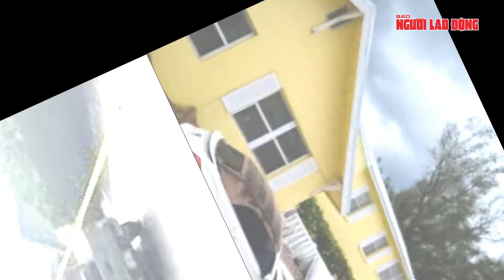Bão “quái vật” Milton gây “mưa khủng khiếp, gió hủy diệt”, lũ lịch sử cận kề tàn phá Florida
NLĐ | Bão “quái vật” Milton gây “mưa khủng khiếp, gió hủy diệt”, lũ lịch sử cận kề tàn phá Florida
Năm nay, Florida ghi nhận 3 cơn bão lớn - sức gió từ 119 km/giờ trở lên - đổ bộ, bao gồm Francine, Helene và Milton. Chưa có mùa bão nào ở Florida ghi nhận quá 3 cơn bão lớn đổ bộ. Chỉ có 5 lần trong 150 năm qua (từ năm 1871 đến nay), "thông lệ" này bị phá vỡ, lần gần nhất là năm 2005. Milton đã hạ xuống thành bão cấp hai với sức gió khoảng 160-170 km/giờ, tâm bão cách Sarasota 32 km về phía Đông Bắc. Dù vậy, nó vẫn rất nguy hiểm và giữ nguyên cấp bão trong toàn thời gian di chuyển qua bán đảo Florida, theo Trung tâm Bão quốc gia Mỹ, đem theo "mưa khủng khiếp và gió hủy diệt".
Nhiều khu vực ở Florida đã chìm trong nước ngập. Theo CNN, Sanit. Petersburg, thành phố đông dân thứ 5 tại bang Florida, ghi nhận lượng mưa "ngàn năm có một", lên tới 228 mm trong vòng 3 giờ khi bão Milton đi qua vịnh Tampa tối 9-10 (tương đương lượng mưa 3 tháng tại đây). Cơ quan Thời tiết Quốc gia Mỹ (NWS) cảnh báo lũ quét quy mô lớn đã và đang diễn ra, có thể ảnh hưởng nghiêm trọng tới tính mạng con người và tài sản. Trung tâm Bão Quốc gia Mỹ cho biết Milton đi qua miền Trung bang Florida từ khoảng đêm 9-10 tới ngày 10-10 (giờ địa phương), sau đó đi ra Đại Tây Dương.